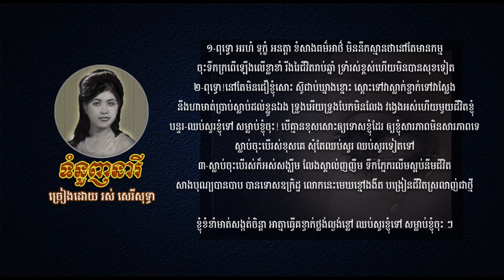ទំនួញនារី - រស់ សេរីសុទ្ធា - Tum Nounh Neary - Ros Sereysothea _ Khmer Oldies Songs